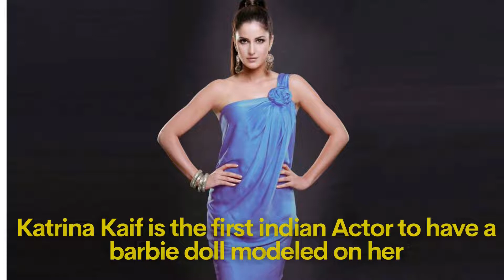interesting facts about bollywood actors and actresses part 1 | facts about bollywood industry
In this video, you will Find some interesting facts about Bollywood

I'll Do My Best To Bring The Best Videos And Information.
Here you will find amazing facts.

Facts about Bollywood Actors and Actresses Part # 1 | World Amazing Facts| Bollywood Facts